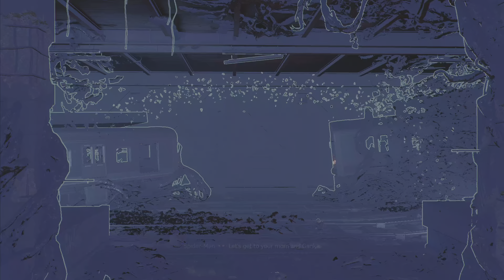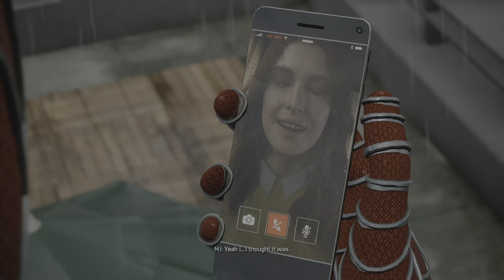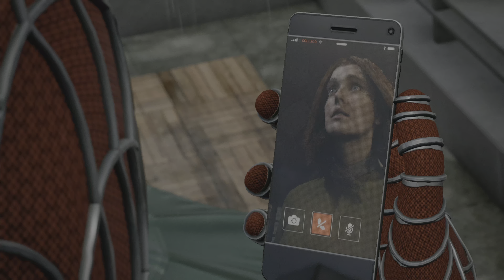Marvel’s Spider-Man 2 (2023) | Symbiotes | PS5 | 4K 60fps HDR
Peter tries to track Venom as Miles attempts to devise a tool to counter the symbiote through certain frequency emission.

Watch as Peter’s possibly darkest nightmare comes to life when Venom infiltrates MJ’s home.

Marvel’s Spider-Man 2 (2023) available exclusively on Playstation 5.